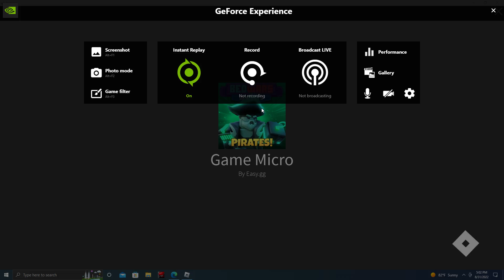Testing out the new hannah kit!!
pls like and sub and u can chang ur mind whenever i got this from @Foltyn
and @TanqR